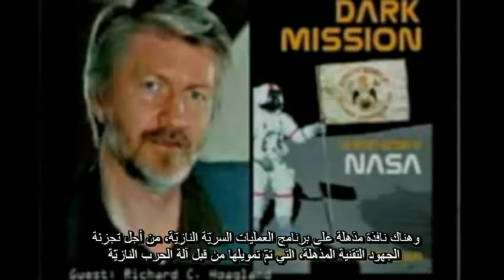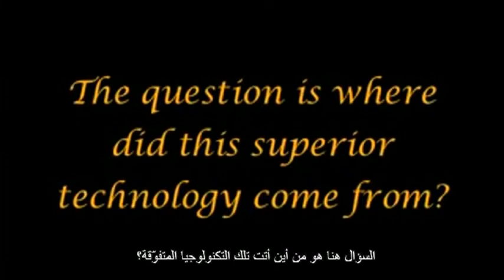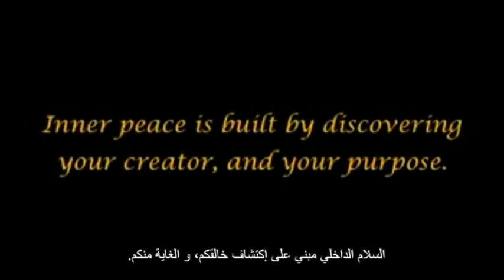The message of The arrivals part 20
Courtesy noreagaa friends